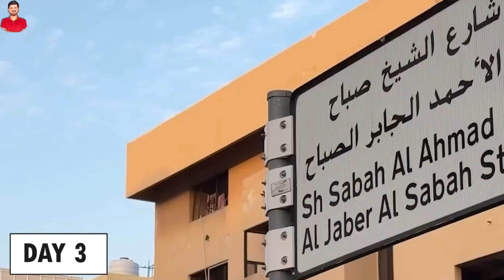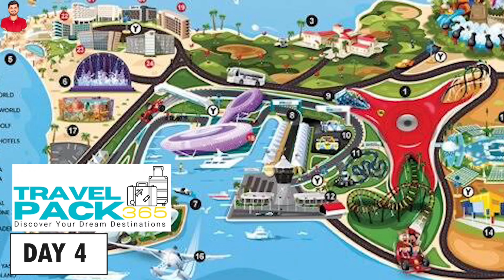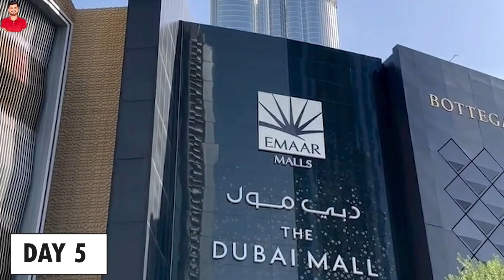What is itinerary of 4 night 5 days Dubai trip plan ? 4 night 5 days Dubai tour package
4 night 5 days Dubai Tour package itinerary